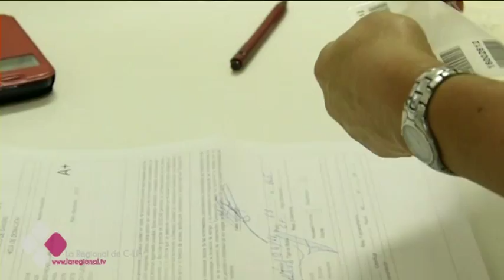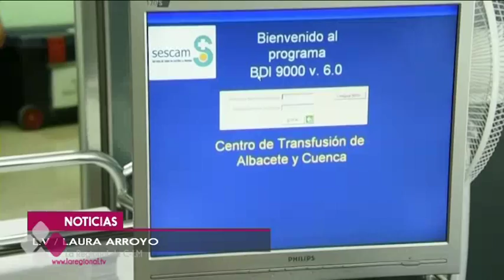CASTILLA-LA MANCHA NECESITA 300 DONACIONES AL DÍA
Donar sangre no supone ningún esfuerzo y es de las acciones más gratificantes. Los hospitales castellano-manchegos necesitan realizar unas 300 donaciones diarias para su normal funcionamiento. Hoy se celebra el día mundial del donante de sangre y nos hemos acercado hasta un hospital para conocer de cerca el proceso de una donación.